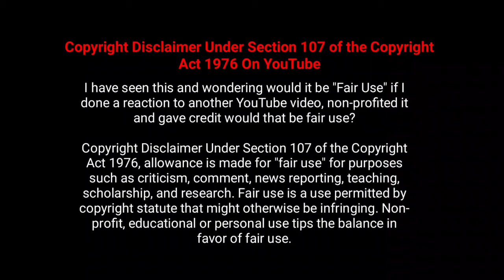Navarasa (2021) - Movie Explained & Reviews in Tamil Anthology Web series | Mr Arun FILMI Voice over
EDHIRI : Episode -1

If you would like to remove any movie clips i have used in this video, send a email to and your clips will be removed immediately. We have invested lot of time and effort to raise this channel. I am happy to give the revenue to you.

Thanking you.